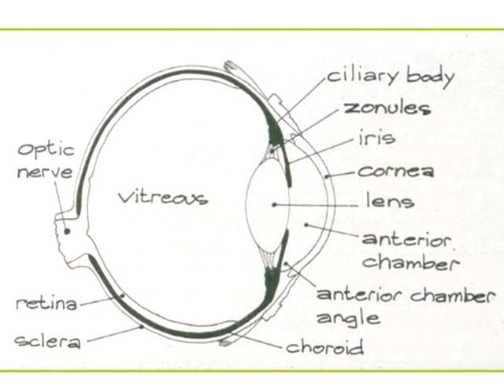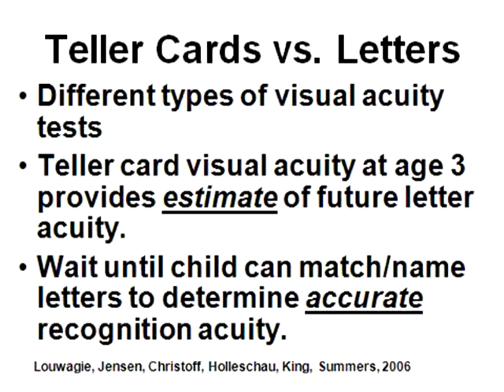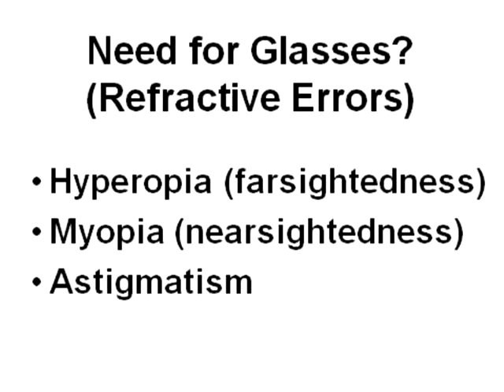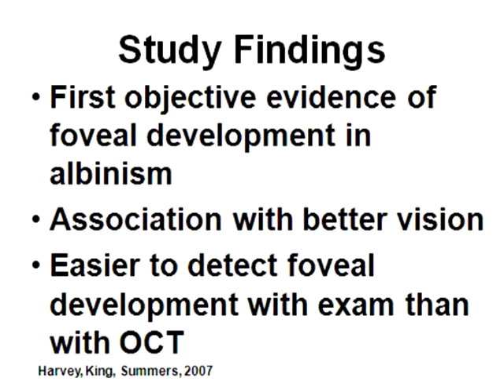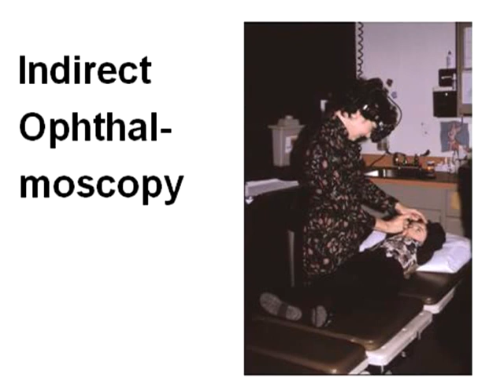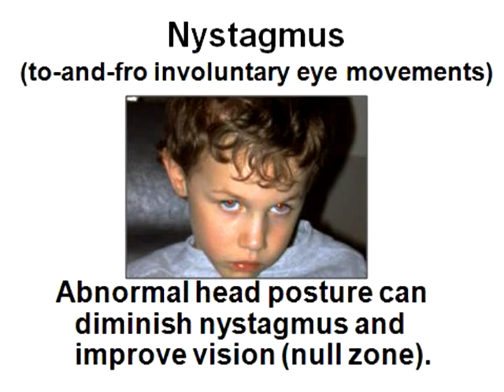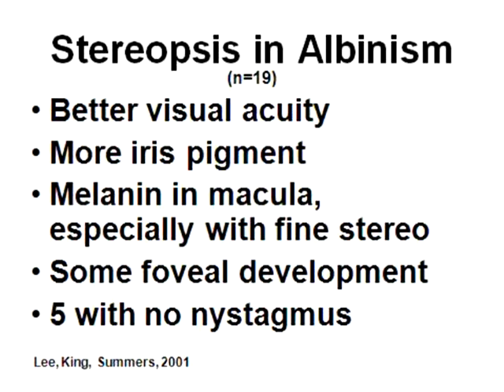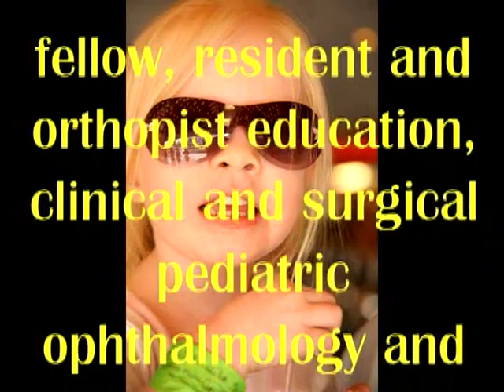2008 Conference Session - Vision in Albinism - Structure and Function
This session includes an overview of the eye and how it works, how vision develops, and then focus on the functional and structural differences in an individual with albinism. Include in the presentation will be an explanation of refractive errors, use of eyeglasses and contact lenses, and methods used to treat the eye problems in albinism, including surgery.